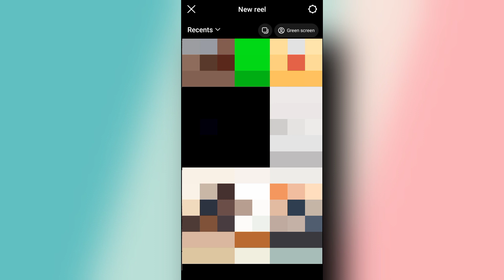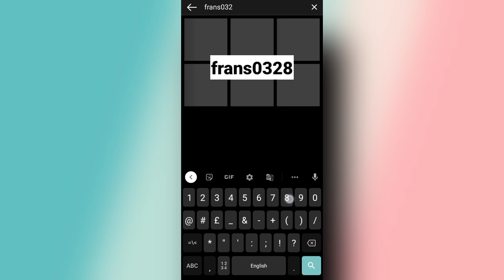photo frame reels video editing | frans0328 filter reels editing | instagram trending reels editing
📌📌 Download Links ⬇️

1. Original Audio

2. Telegram Channel
( Emmu Editz )

3. Instagram :-

instgram trending reel video editing
capcut new template
capcut new template tutorial
capcut new trending template
instagram trending reels editing app
best reels editing app